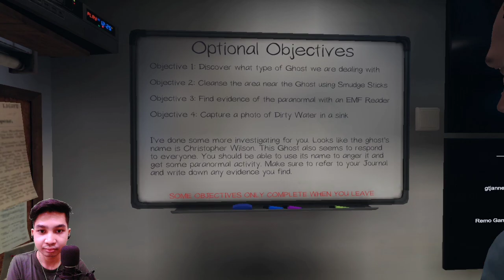JANNE MAIN GAME HOROR, AUTO SENAM JANTUNG! • PHASMOPHOBIA INDONESIA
Janne Main Game Horor, Auto Senam Jantung!
Thanks: @RemoForYou @Yulio1107 dan mamank Wahyu

⏩ INFO PLAYER ⏪
👉IGN:
👉Server: